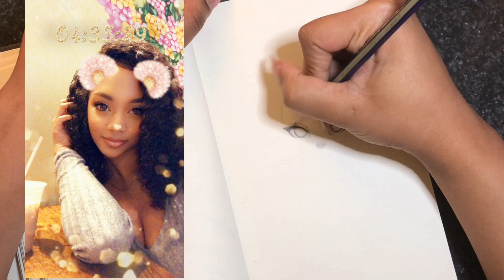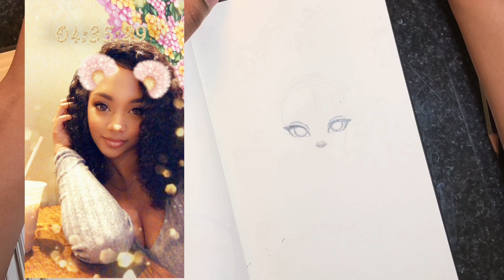DRAWING SNAPCHAT FILTERS ♡ | NEW YEARS EDITION 🎉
YAAAAS ANOTHER SNAPCHAT FILTER VIDEO! LET ME KNOW DOWN IN THE COMMENTS BELOW IF YOU WANT TO SEE MORE VIDS LIKE THIS! WHATS YOUR FAVE FILTER? GOD BLESS! ♡

Want to Learn awesome art tips! Check out Skillshare for the largest range of art tutorials and more!

Want to Learn awesome art tips! Check out Skillshare for the largest range of art tutorials anywhere!

♡Art Supplies I Use Click Links To Buy!
Arteza Products(Professional and Inexpensive!)
Prismacolor Col-Erase Pencil( For Sketching!)
White Gelly Roll Pen (For Highlights) (🛍️Amazon🛍️)
Tortillion or Blending Stump (🛍️Amazon🛍️)
Tombow Pencils (🛍️Amazon🛍️)
Pentel Arts Duo Point Flex Double Ended Brush(For Inking)
Sakura Pigma Micron pen(For Inking)
Canson Mixed Media Sketchbook( My Fave Sketch Book)
Faber Castell Polychromos Colored Pencil Set

Song names:
Summertime
Golden Hour
Island

Send me love Loves! ♡
Ellenwood Ga 30294

Love you guys! You can do all things through Christ who strengthens you!

♡God Bless Loves!♡